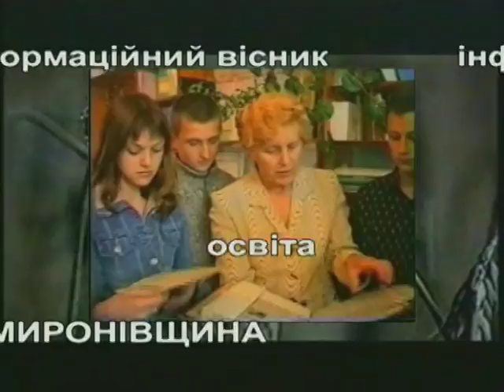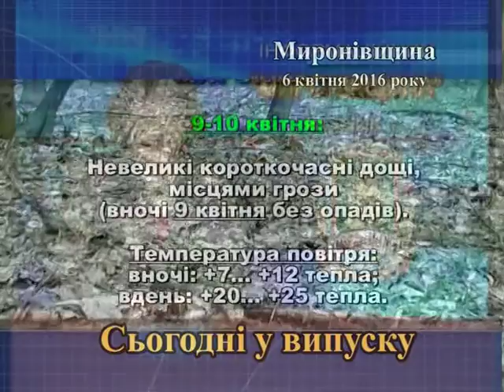Миронівщина 06 04 2016